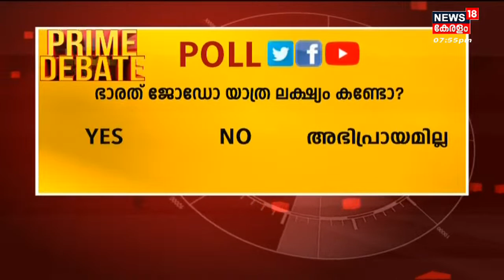Prime Debate |ഭാരത് ജോഡോ യാത്ര ലക്ഷ്യം കണ്ടോ? |Bharath Jodo Yatra | Rahul Gandhi |16th December 2022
Prime Debate : യാത്രകളാൽ രാഷ്ട്രീയ വൽക്കരിച്ച ചരിത്രമുണ്ട് നമ്മുടെ നാടിന്. 1930 Indiaയുടെ ചരിത്രത്തിൽ അടയാളപ്പെടുത്തിയിട്ടുള്ളത് Dandi Marchലൂടെയാണ്. ഇപ്പോഴിതാ Congress പാർട്ടിയുടെ മുൻ അധ്യക്ഷൻ Rahul Gandhi നയിക്കുന്ന Bharath Jodo Yatra നൂറ് ദിവസം പിന്നിട്ടിരിക്കുകയാണ്. Rahul Gandhiയുടെ പദയാത്ര ലഷ്യം കാണുന്നുണ്ടോ ? കൃത്യമായി ആശയങ്ങൾ ജനങ്ങളെ ബോധിപ്പിക്കാൻ സാധിക്കുന്നുണ്ടോ ?